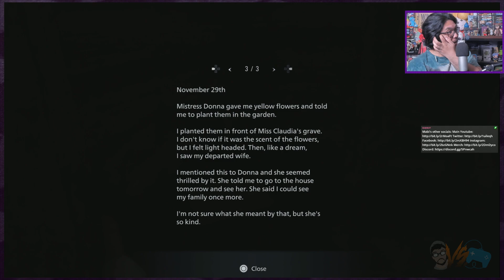Claudia's TRUE Form? (Resident Evil Village / Resident Evil 8)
Resident Evil Village Gameplay Part 10! This first impressions Resident Evil Village Walkthrough will cover just a small preview for a potential Resident Evil Village let’s play! Is the game good or bad? Is Resident Evil Village worth playing? Is Resident Evil Village worth buying? If you enjoyed this Resident Evil Village part 1 / Resident Evil Village ep 1 and want to see more let me know and we can do a full Resident Evil Village playthrough with a Resident Evil Village playlist and finishing with a Resident Evil Village review!

►This came straight from my stream, come follow and catch me live most days of the week

It helps me out a lot and I try to reply to you guys 24/7!